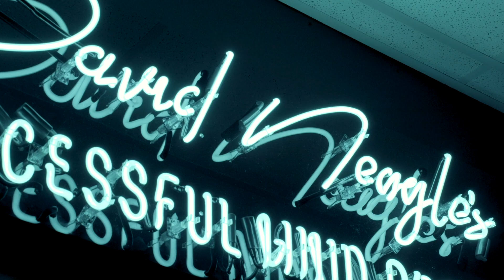The Conflict in Our Subconscious Mind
From The Successful Mind Podcast Episode 171

Is my subconscious all bad? I get this question often and it's coming from a tremendous conflict that seems to arise out of the subconscious itself. Today I wanted to address this question and provide you with a valuable tool to understand what's actually happening with your subconscious mind.

There is a duality that is taking place within your mind; one part saying let's do this, another part saying I'm afraid or I can't or I won't or I shouldn't.   To quiet those voices and begin to take back control of your subconscious mind you’ll have to strengthen the mental muscle.

The truth is that the subconscious mind is insidious as hell and it's functioning perfectly within each and every person. Even if it appears to be stopping you at the moment, you have to understand that the subconscious mind has only two motives and works in absolutes.